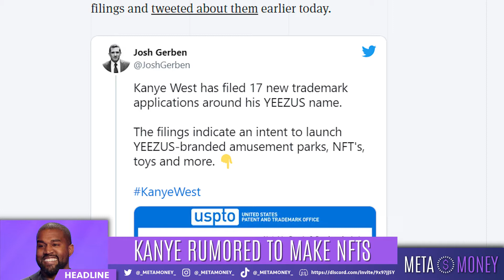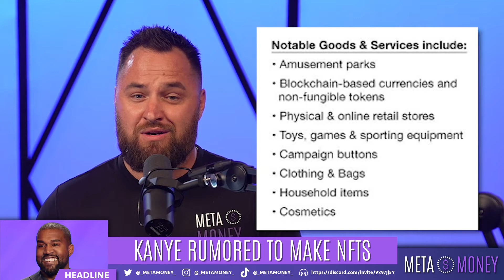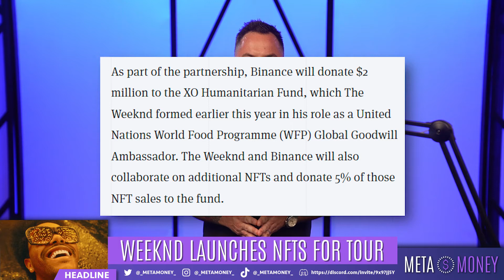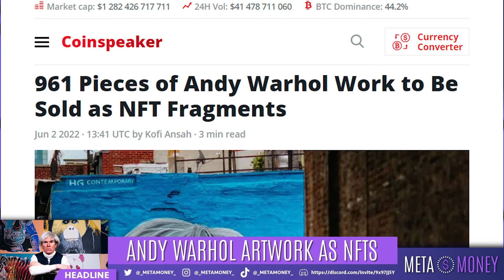Kanye Enters the Metaverse (Andy Warhol NFTs Coming Soon)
In this episode of Good Morning Metaverse, Justin covers how the metaverse is impacting the art and music landscape. Yeezy himself, Kanye West, is entering the metaverse, The Weeknd is teaming up with Binance, and Andy Warhol's work is being sold as NFTs!

Every week we bring you the hottest Metaverse news to keep you informed on how the space is developing.

What We Discuss:
0:00 Intro
0:32 Kanye West Rumored to Make NFTs
2:00 The Weekend Launches NFTs With Binance
3:09 Andy Warhol's Artworks Being Sold As NFTs
4:19 Outro